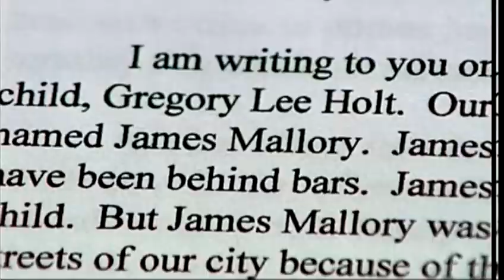Family wants justice for slain teen, holds news conference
The family of a slain 15-year-old is asking for a fair trial after Gregory Holt was found shot to death in his mother's apartment on Clover Street last week.